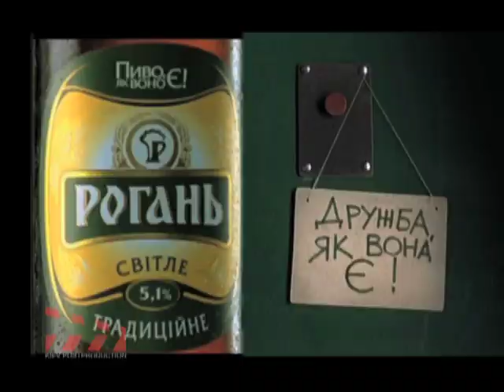Шоу-рил "Kiev Postproduction®" 2012